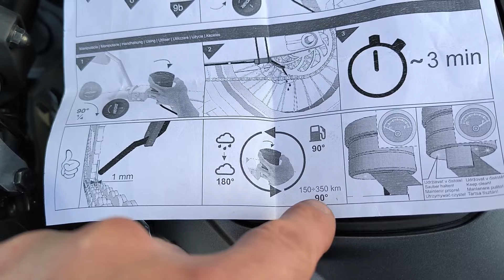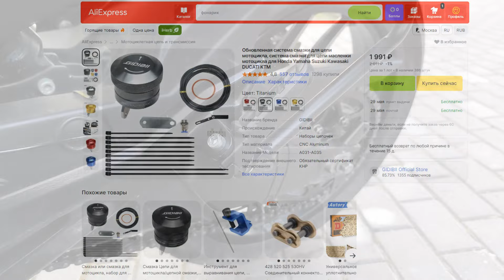Обслуживание мото цепи. Как очистить и смазать цепь мотоцикла + установка автосмазчика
Цепь традиционно мою дизтопливом (соляркой). Она масляниста и смазку из сальников цепи не вымывает. В эту профилактику установил автосмазчик цепи GIDIBII, Это китайский аналог системы смазки цепи Cobrra Nemo 2. Смазывает хорошо. Использую 75W90 трансмиссионную смазку.